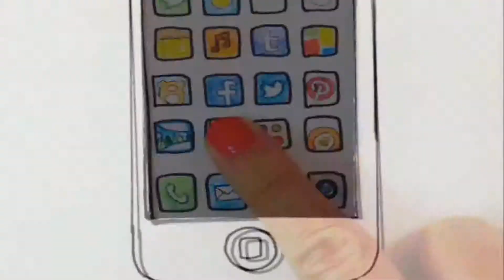versión1 careta "viatjes instagram"